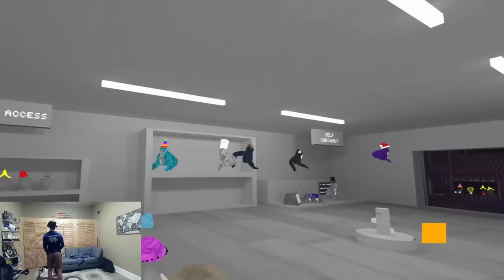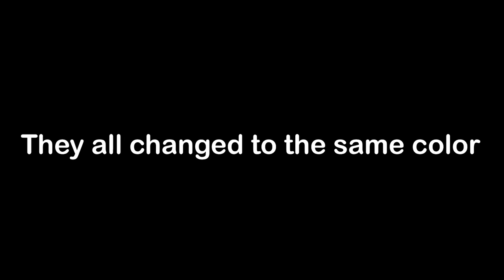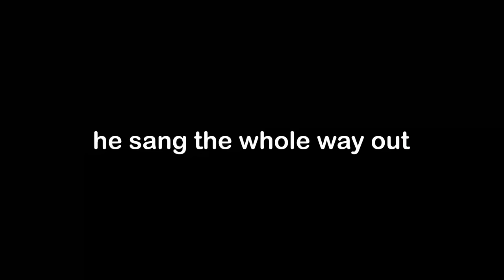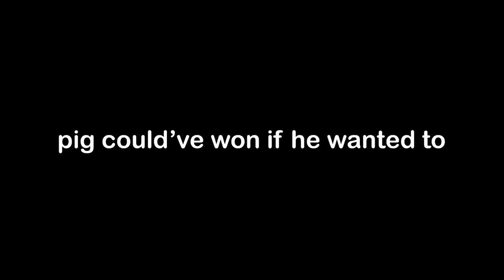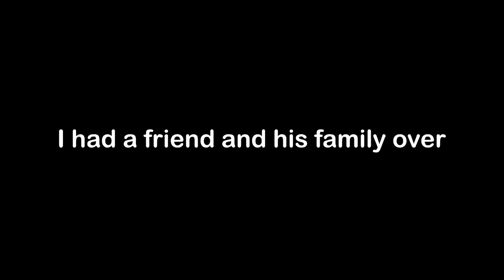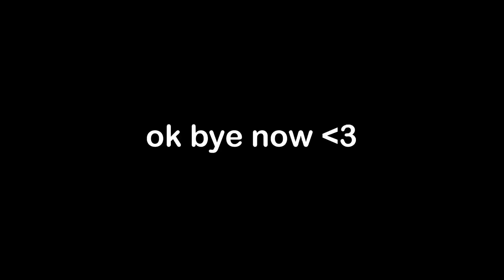$100 Gorilla Tag Minigame Tournament | Gorilla Tag VR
Links -

EchoMist - No channel

In this video I gathered a bunch of experience gorilla tag vr players to join in a $100 Mini game tournament in gorilla tag vr. It was so much fun tbh this is probably one of my favorite videos I've made. Hopefully you guys enjoy this as much as I did! :)

Intense Trailer by Alec Koff

Sneaky Snooper (Jason Shaw) - Background Music (HD)

Gaiety in the Golden Age (Aaron Kenny) - Comedy Background Music (HD)

PHONK INSTRUMENTAL TYPE BEAT KRYPTIC (PROD. LOCDOU)

Spanish Flea (Herb Albert) - Comedy Background Music (HD)

Death of a Hero by Emanuele Patetta

(No Copyright) Intense Action Background Music   Cinematic Music by Argsound

It Takes Two to Tango - Vanoss Gaming Background Music (HD)

MA_StockInventions_ChopinWaltzInBMinor

Yah Yah Bang by Milo

Ghostpocalypse (Action Music) - Vanoss Gaming Background Music (HD)

Dead Fores by An Jon

Elevator Music - Gaming Background Music (HD)

Be thankful that I put all of the songs here ;-; took so long.